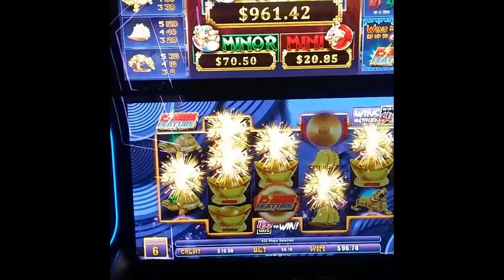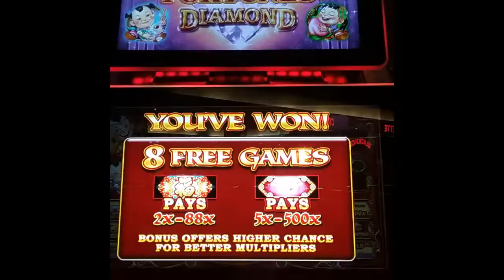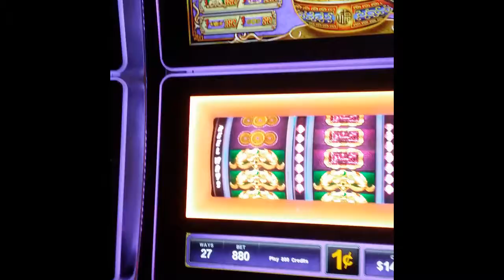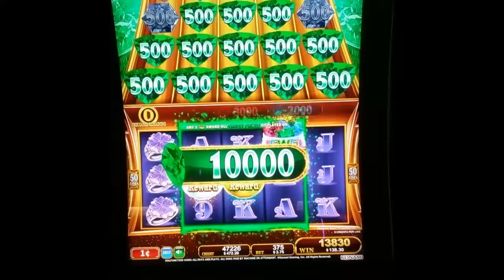NEW GAMES! Slot Machine BONUSES!